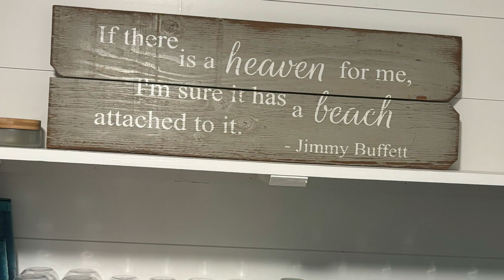Brady’s spring break 2024